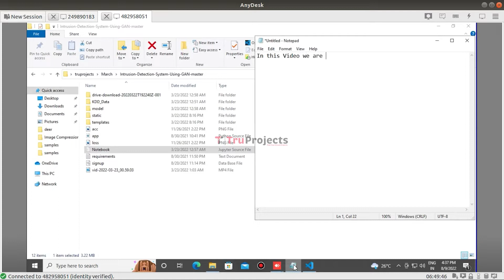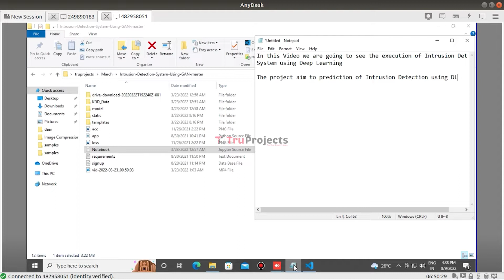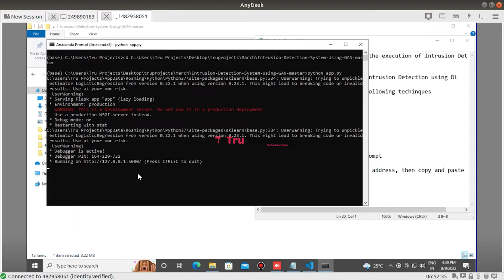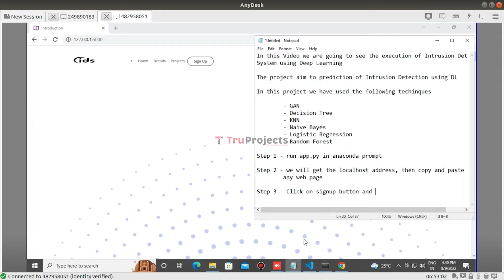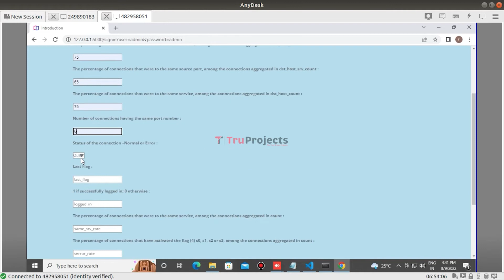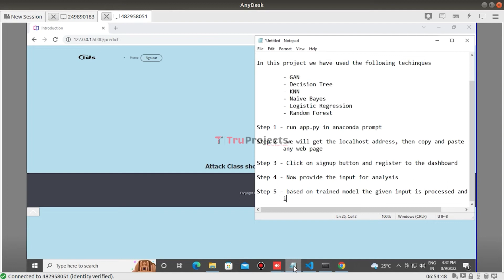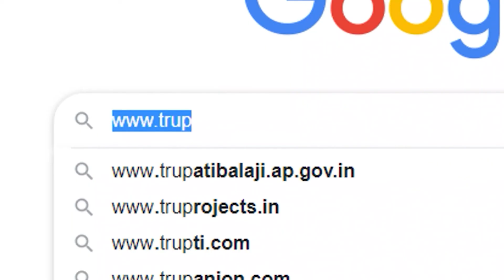INTRUSITION DETECTION SYSTEM USING DEEP LEARNING